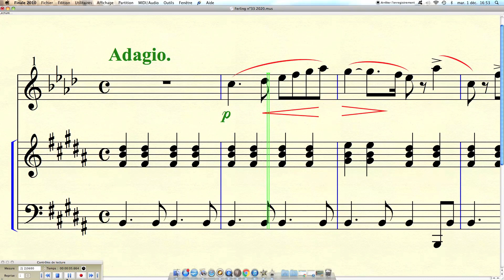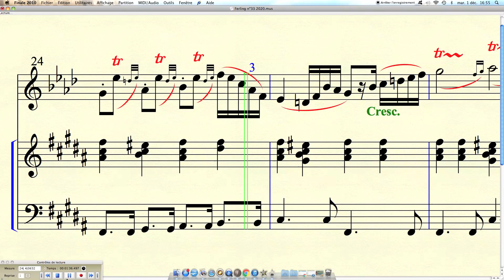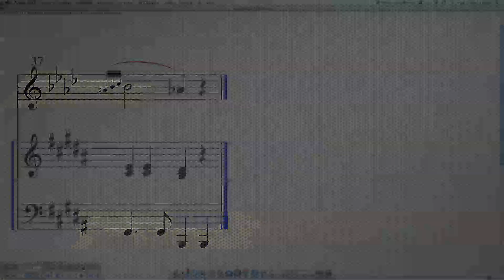Projet FERLING Etude n°33